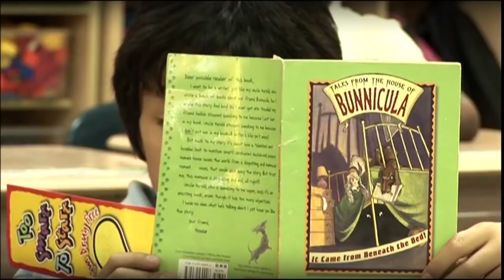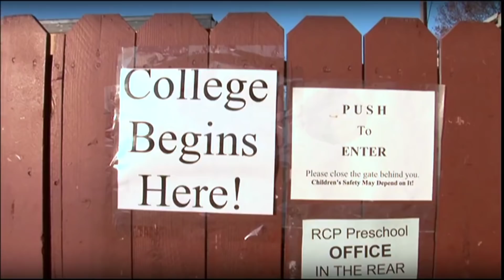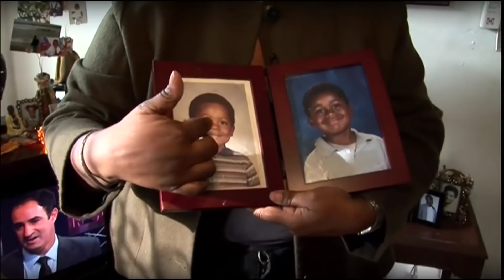L'école du crack (Etats-Unis) - L'Effet Papillon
"L’ECOLE DES CRACKS" / Cela ferait un programme bien trash de télé-réalité : naître, grandir et surtout s’en sortir dans le quartier le plus pauvre et le plus dangereux de Californie. A Richmond, vous avez le choix entre les gangs ou le krack ou les deux, ou encore la Richmond school, l’école bien nommée de la dernière chance.
Un reportage de Sabrina Medman